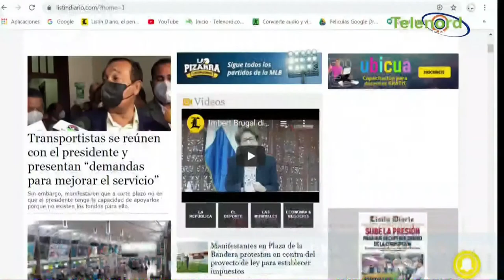La gente de SFM está esperando que el alcalde y su ayuntamiento cumplan dice Pitágoras Vargas